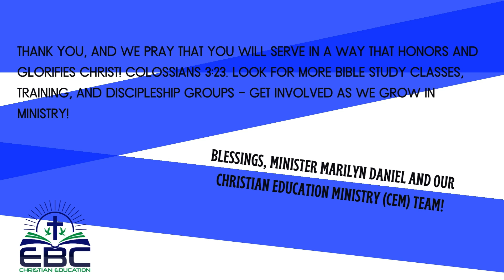Servanthood Training: Spiritual Discernment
Speaker: Pastor James Turner
Topic: Practicing Spiritual Discernment in Everyday Service